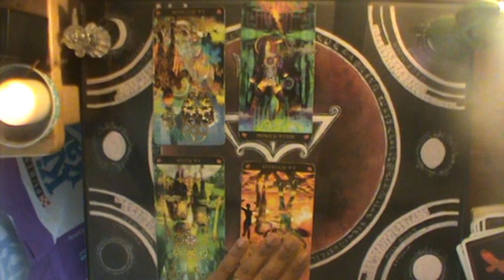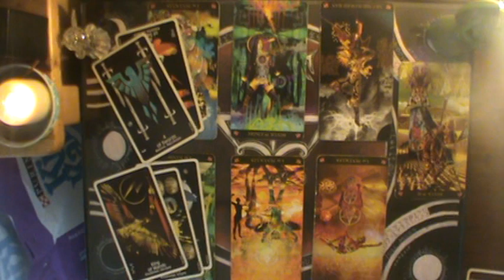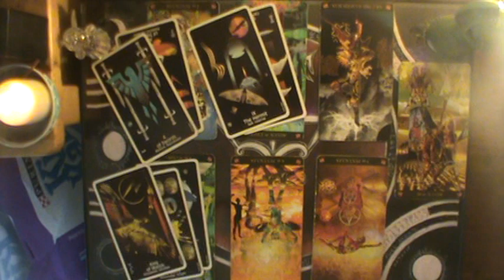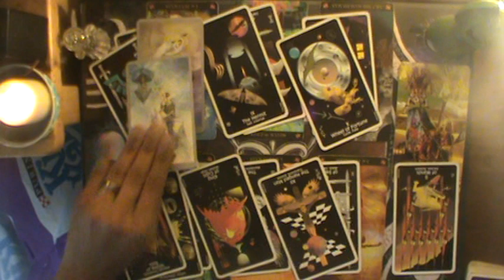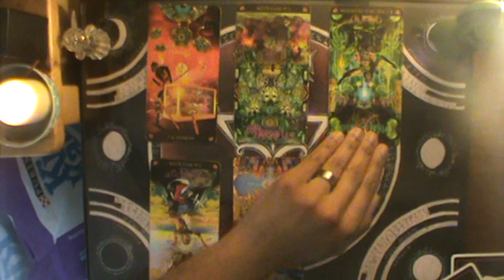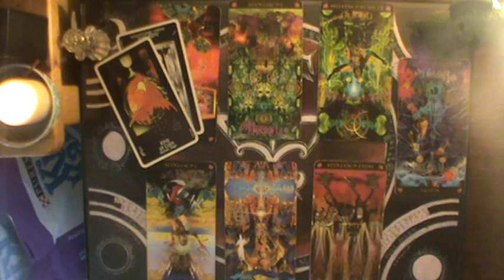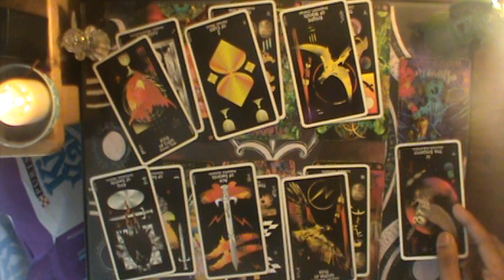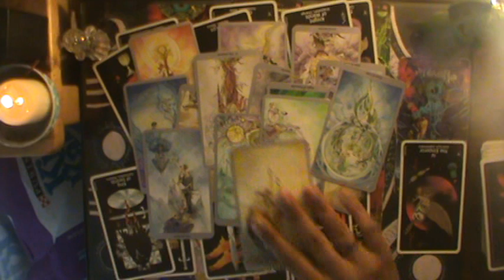"Finding the Sneaky Sneakster" Virgo bonus reading for September | Thunderdome